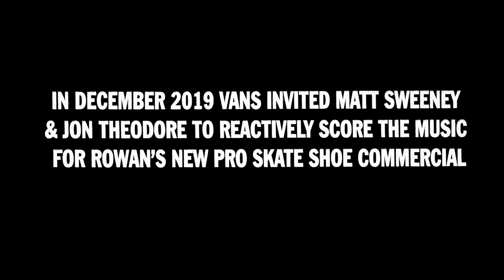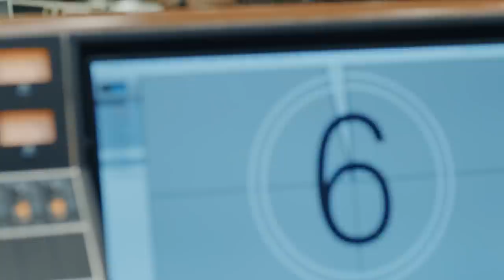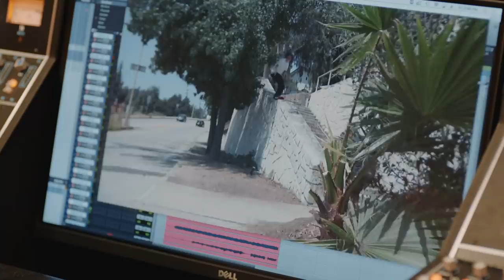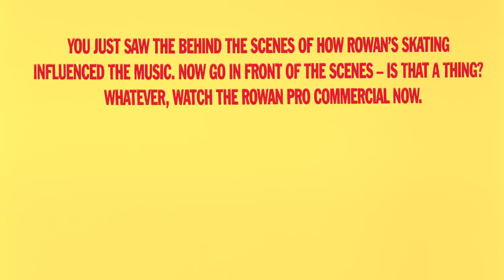The Rowan Pro: Behind The Scenes | Skate | VANS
Any idiot can make something complicated, but it takes a true genius to make the most complicated things seem simple. Like Rowan’s skating, Matt Sweeney (Chavez, Superwolf) is a true genius when it comes to music, so it makes sense to have someone on par with Rowan to score the track for his new commercial. Watch as Sweeney and Jon Theodore (Queens of the Stone Age) invite Rowan into the recording studio be a third member of the band.

Grab a pair of Rowan Pros and put on a live performance of your own

Original score by Matt Sweeney and Jon Theodore.